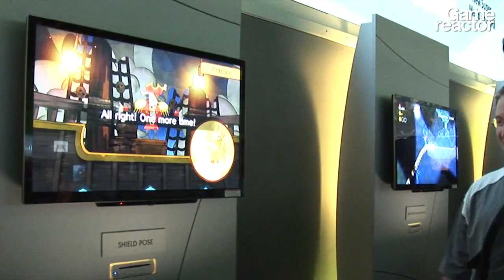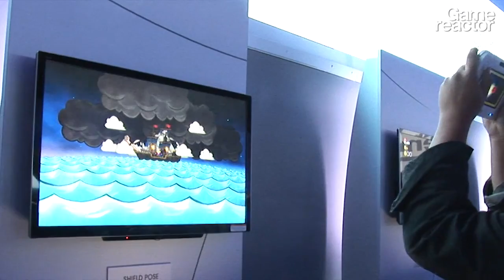E3 11: WiiU Shield Pose Tech Demo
Nintendo showed some of the features of the new controller for WiiU with this tech demo.